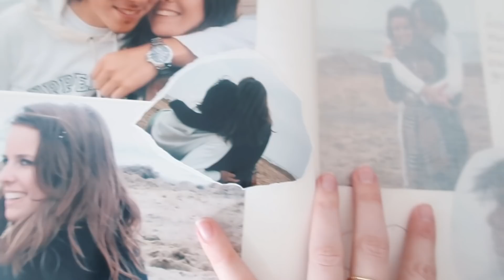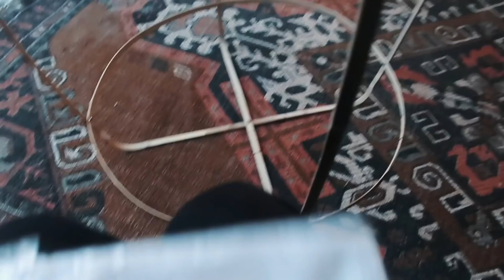De grote VERHUIZING! Dit was zo emotioneel.. | Billie Rose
Super leuk dat je kijkt naar deze nieuwe video! Vandaag neem ik jullie mee in de voorbereidingen van onze verhuizing. Het inpakken, de schatten die je dan tegenkomt, de progressie van ons nieuwe plekje en THE BIG MOVE!

Mochten jullie vragen hebben stel ze gerust in de comments! Heel erg bedankt voor het kijken en tot de volgende!

Liefs, Rosanna